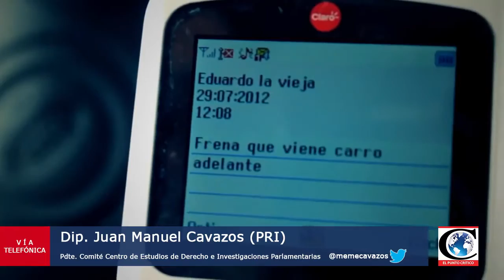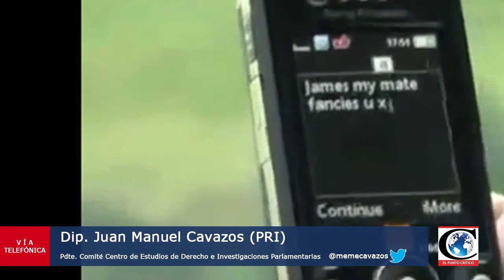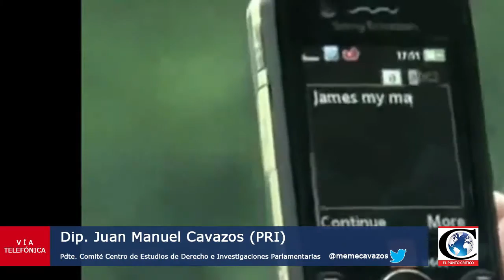"Textear al conducir no es delito, es un agravante a lo que ya esxiste": Dip. Juan M. Cavazos